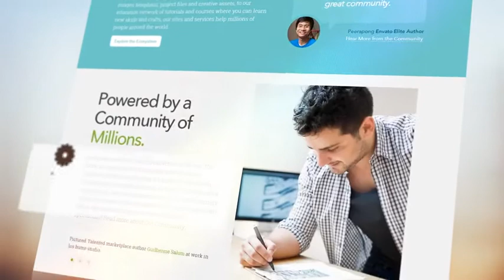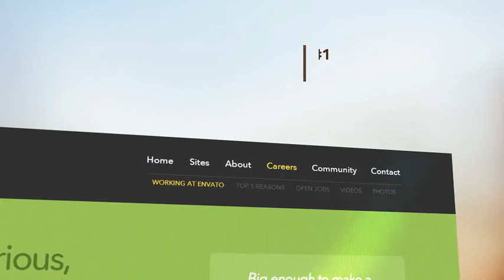Site Presentation Creator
This project is perfect for creating a site presentation, designer or studio portfolio or any other product with web pages.
Project features:

    Project is good structured and very easy to use, just place your site screenshots, animate them if needed (it's really simple), edit texts and hit render!
    You can edit everything: pictures, colors, texts and create your own structure of compositions
    CS5+ compatibility
    FullHD resolution